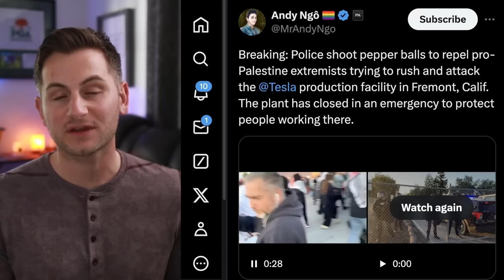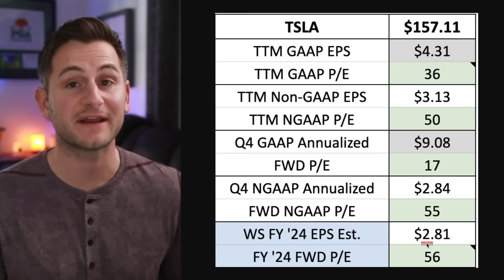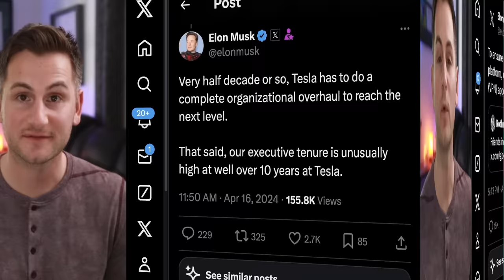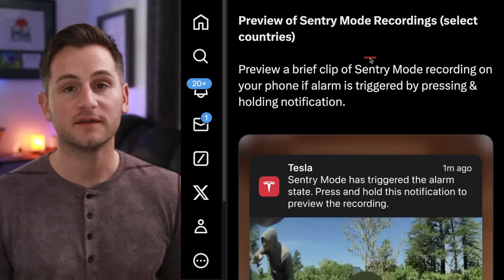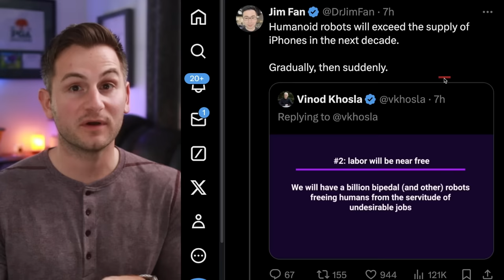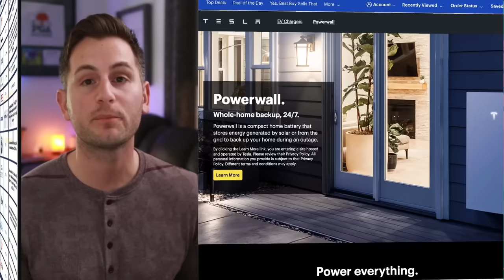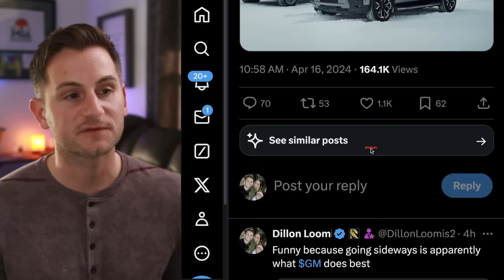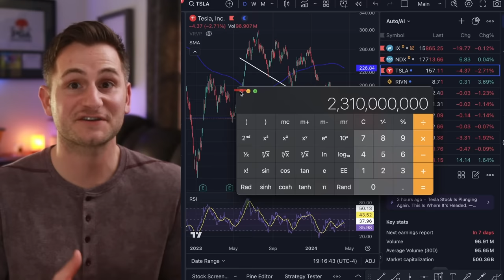Wartime Elon Taking Action / What Could Happen to TSLA Stock / New Tesla Semi Customer ⚡️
00:00 - Fremont Protests

00:54 - Wartime Elon, TSLA Stock Pt. 1

6:29 - Elon's Recommendation

7:59 - Tesla Spring Update

10:06 - M3L Production

10:24 - Tesla China

11:10 - Elon and Jim

11:39 - Cybertruck

12:34 - Tesla Inventory

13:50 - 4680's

14:53 - Tesla and BestBuy

15:10 - Tesla Semi Customer

17:14 - Ford

17:26 - GMC

17:39 - Atlas Retired

18:25 - Rivian Software

19:00 - Nissan

19:16 - TSLA Stock Today